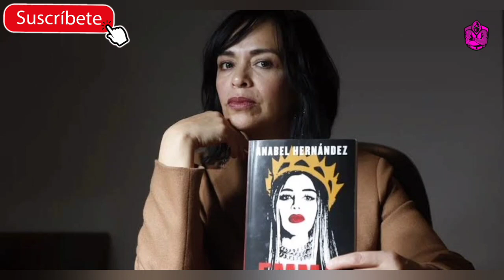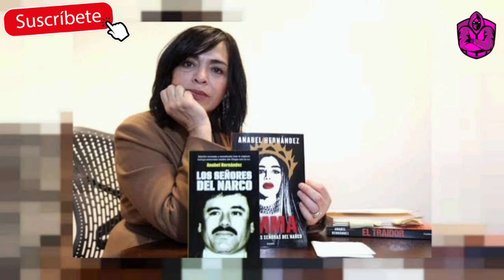¡MÉXICO VA A ARDER! ANABEL HERNÁNDEZ ATACA A AMLO Y DEFIENDE A ARISTEGUI Y A LORET DE MOLA!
ANABEL HERNÁNDEZ fue clara y contundente a la hora de criticar a AMLO por los ataques que está haciendo hacia los periodistas que lo cuestionan